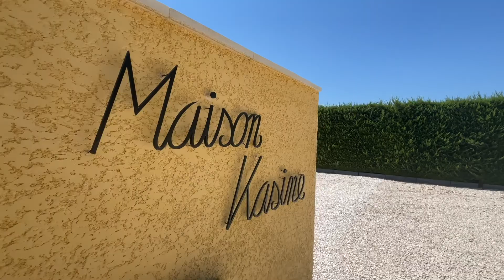Exclusivité pernes les fontaines